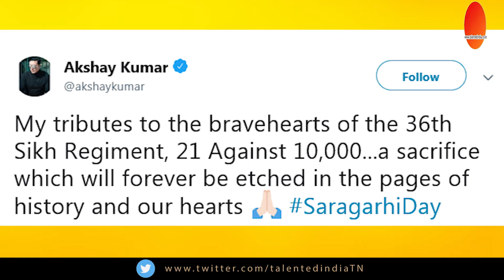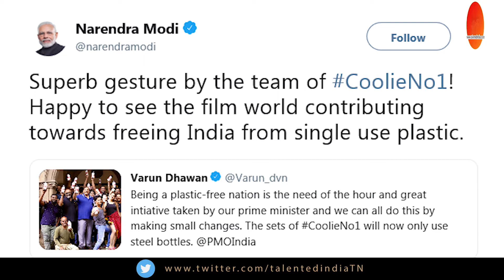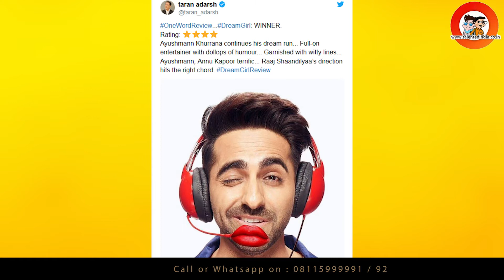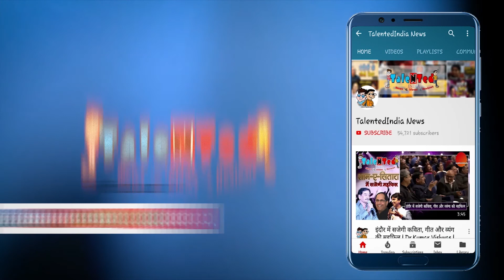जब 10000 को पठानों ने 21 सिखों को हराया | Akshay Kumar | Battle of Saragarhi | 12 September | TNT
बॉलीवुड शौकिनों के लिये अब टैलेंटेड इंडिया लेकर आया है बॉलीवुड बुलेटिन। जिसमें आपको मिलेगी हर वो खबर जो आप देखना चाहते हैं तो देखते रहिये,शेयर करते रहिये और सब्सक्राईब भी करते रहें। टेलेंटेड इंडिया की बॉलीवुड बुलेटिन..